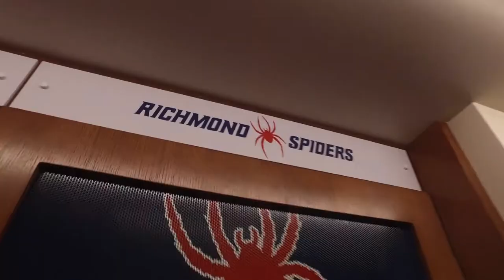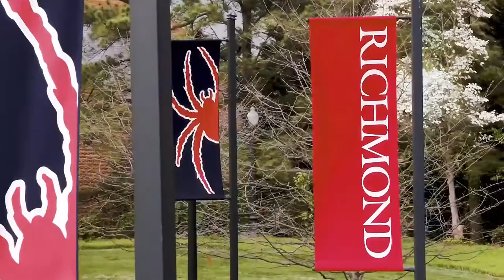The University of Richmond Football Facility Tour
Join us for a tour of our football locker room, weight room, and training room lead by our Head Football Coach Russ Huesman.

See where the Spiders call home!!!